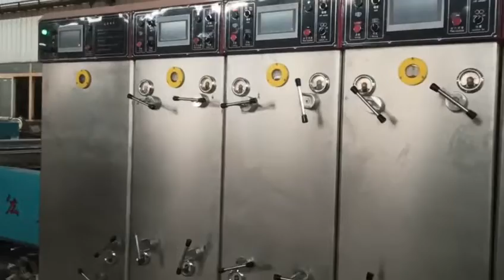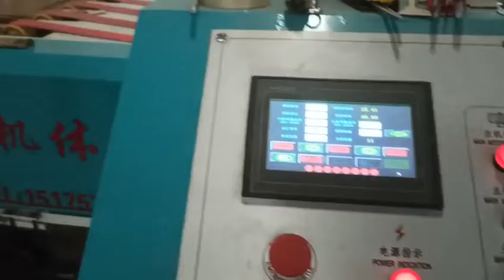Three colors printing slotting die cutting machine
High speed
Full auto
Perfect printing effect